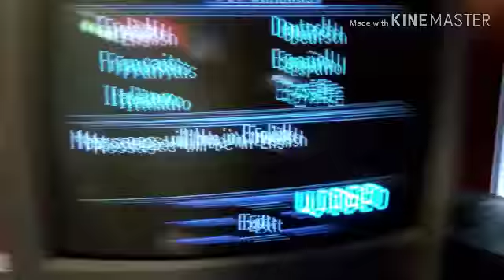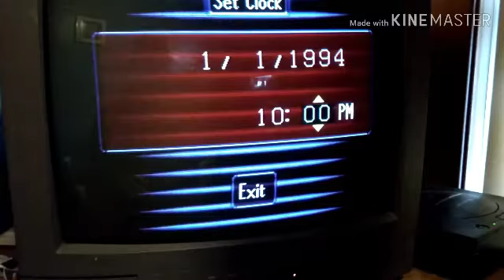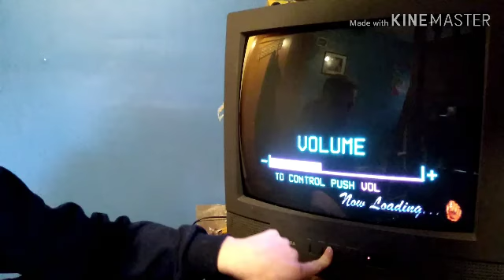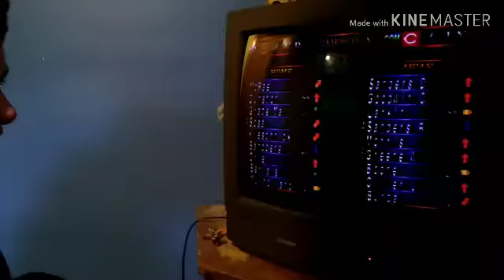Reviewing the Sega saturn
This my first console I reviewed hope you guys liked it!!